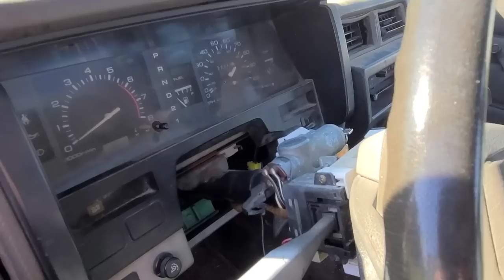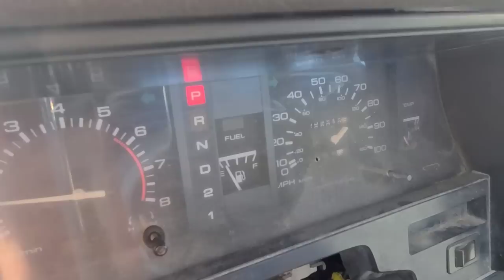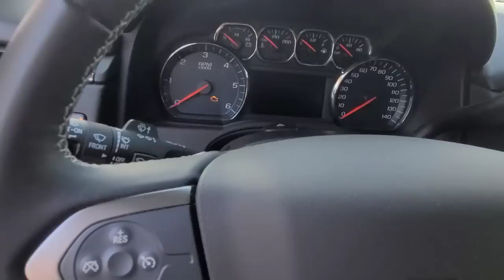Copart Pick Up, New Black Mamba Mods, KZ550 Restore, What I Do For A Living.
In todays video I show you the new Pick Up, New Mods for the Black Mamba, And what I do for a living.
I also go over the upcoming restoration of the kawasaki KZ550.